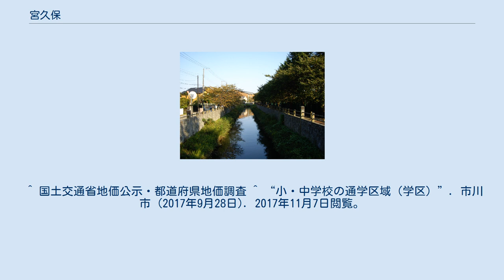宮久保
日本 」 関東地方 」 千葉県 」 市川市 」 宮久保 宮久保（みやくぼ/Miyakubo）は、千葉県市川市にある地名。
現行行政地名は宮久保一丁目から宮久保六丁目。
地域内は住宅街となっており、昭和学院（幼稚園）が置かれる。
 隣接する菅野、東菅野、八幡と共に文学者や小説家、作家に縁のある地で、作家中津攸子が居住する。
 三丁目に市川宮久保郵便局、東京ベイ信用金庫宮久保支店、五丁目に宮久保小学校がある。
 東・南は東菅野、西は須和田・東国分、北は下貝塚・曽谷と接している。
 住宅地の地価は、2014年（平成26年）1月1日の公示地価によれば、宮久保1-19-14の地点で15万7000円/m2となっている。
 元々は｢宮窪｣であり、すなわち宮のある窪地を意味した。
窪の字が変化し｢宮久保｣となったもの。
 2017年（平成29年）9月30日現在の世帯数と人口は以下の通りである。
 ^ a b “町丁別人口（住民基本台帳）”. 市川市 (2017年10月10日). 2017年11月6日閲覧。
 ^ “郵便番号”. 日本郵便. 2017年11月7日閲覧。
 ^ 国土交通省地価公示・都道府県地価調査 ^ “小・中学校の通学区域（学区）”. 市川市 (2017年9月28日). 2017年11月7日閲覧。